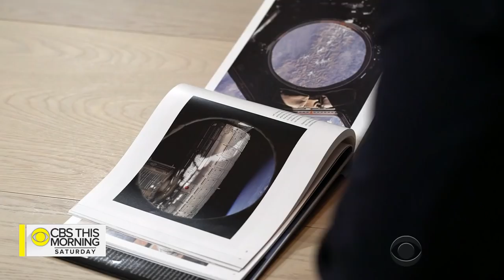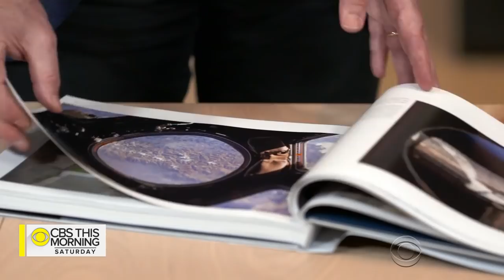Astronaut Scott Kelly on capturing the beauty of planet Earth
Astronaut Scott Kelly holds the U.S. record for time spent in space. While executing his regular duties he also took time to capture some incredible images of planet Earth as well as life aboard his orbiting home. They’re collected in the new photobook “Infinite Wonder: An Astronaut's Photographs from a Year in Space.” Anthony Mason reports.